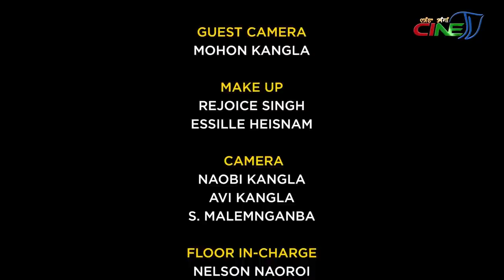NINGSHING KHONTHANG || THOKCHOM THOUYANGBA -EPISODE 11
SPECIAL THANKS
GUEST:
THOKCHOM THOUYANGBA
(Film Producer)
PROGRAMME HOST:
NARENDRA NINGOMBA
GUEST CAMERA:

MOHON KANGLA

MAKE UP:
REJOICE SINGH

ESSILLE HEISNAM

CAMERA:

NAOBI KANGLA

AVI KANGLA

S. MALEMNGANBA

FLOOR IN-CHARGE:

NELSON NAOROI

GRAPHIC & VFX:

M. BANKIM

AUDIOGRAPHY:
BOBOSANA KANGLA
EDITORS:

KHOJIT KEITHELAKPAM

SANTOSH MAYANGLAMBAM

PCR IN-CHARGE:
PAREE KHUMAN

PCR DIRECTOR:

PREMJIT NAOROIBAM

PROGRAMME CONTROLLER:

L. RAJESH

PROGRAMME MANAGER:

CH. INAOBI

O GAUTAM

PROGRAMME CONSULTANT:

LOKENDRA TAKHELLAMBAM

PRODUCER:

PREMJIT NAOROIBAM